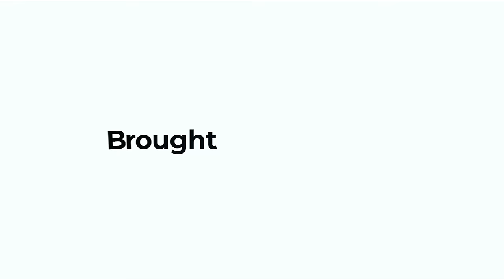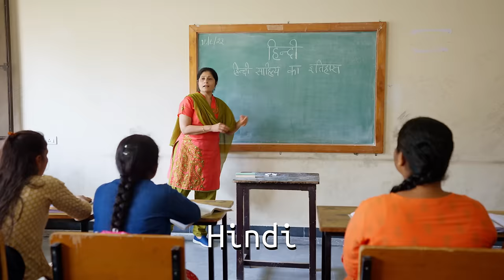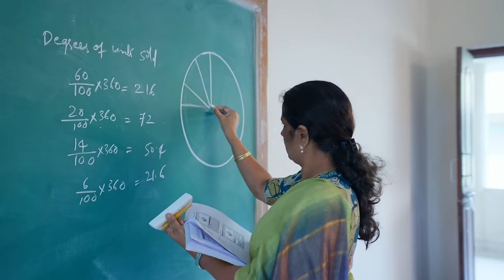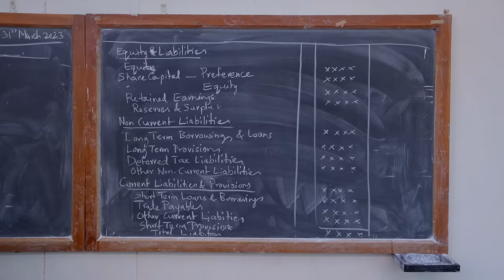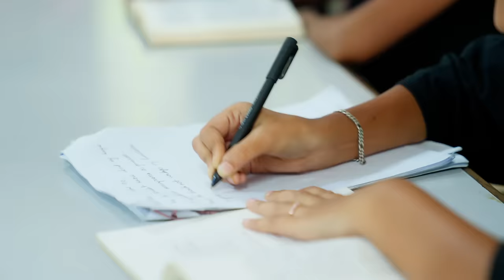Centenary Video (University College for Women)